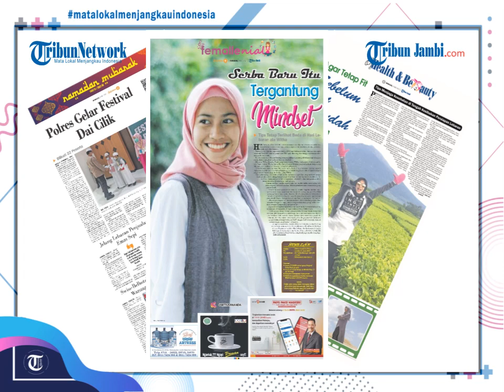Syahrini Makin Montok Usai 5 Bulan di Jepang